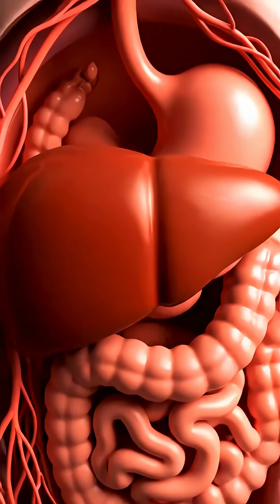What Happens After Eating GarlicThe Journey Through theBody#Garlic#GarlicBenefits​Health​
This video visually depicts the journey and effects of consuming garlic within the human body, highlighting its key health benefits
1 Ingestion & Stomach Breakdown
2 Absorption & Circulation
3 Lung and Detoxification Support
4 Liver Detoxification
5 Intestinal Enzyme Stimulation
6 Excretion